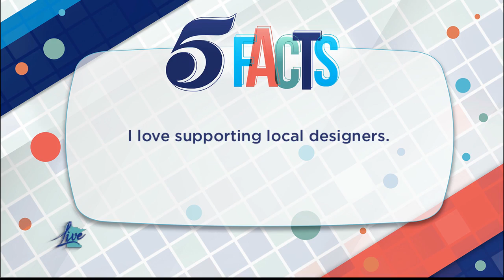5 Facts: Peggy Flanagan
Minnesota Lieutenant Governor Peggy Flanagan shares five facts with Chris and Megan!